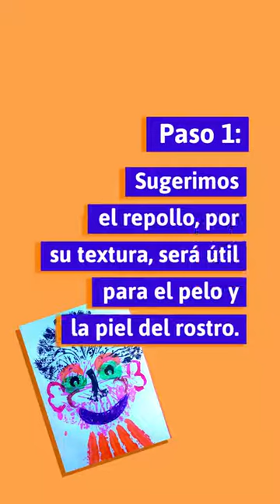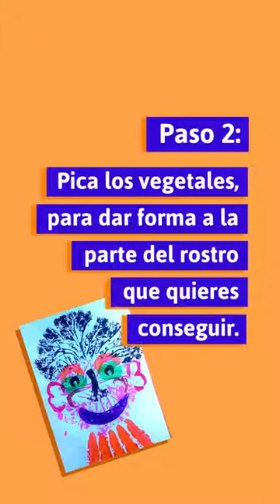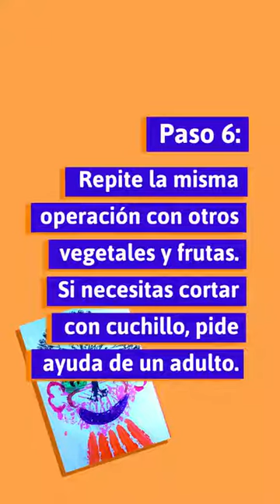1 VIDEO Arcimboldo y los elementos de la Naturaleza